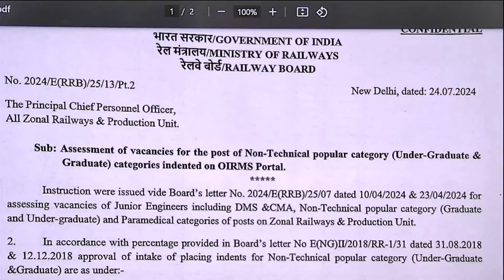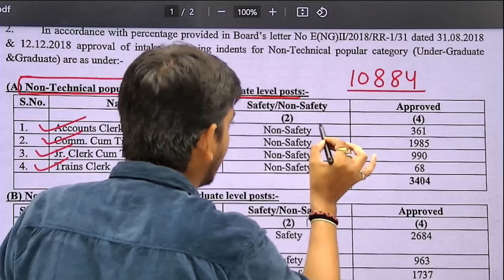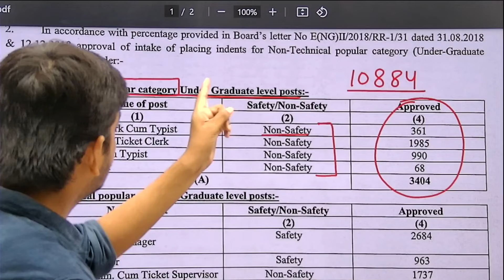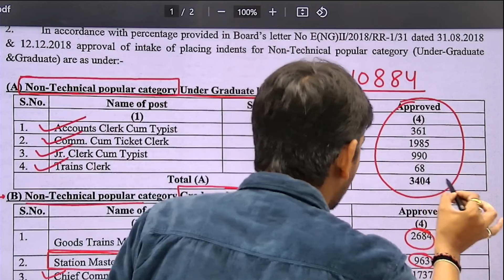RRB NTPC 2024 | Official Notification Out |10000+VACANCY|by SOURABH sir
NTPC New Vacancy 2024 | RRB NTPC Eligibility Criteria 2024 | Railway NTPC New Vacancy 2024 | RRB NTPC New Vacancy 2024 | RRB NTPC Vacancy 2024 | RRB NTPC Notification 2024 | RRB NTPC Syllabus 2024 | Railway NTPC New Vacancy 2024 |

Best Explanation, CAT, Clat, Bank, SSC, ICON_ONLINE, Govt Job, Sarkari Naukri, BBA,
IPM, bank exam, competition exam,ibps

अब पढ़ाई के लिए हो जाओ तैयार, ICON Online ने कर दी है Live Classes की शुरुआत l

Team ICON is a team of educators with a rich experience of almost 15+ years in the field of coaching students for the various entrance exams vis-à-vis CAT, CMAT, CLAT, BBA-IPM, Bank, SSC, etc. If thinking of Aptitude, there cannot be a better choice than us. Very soon shall be launching a completely online platform, website, and application for giving point solutions to all the test takers. Live sessions, recorded videos, test series, doubt-clearing support, and one-to-one counseling, all in one place with the national standard approach. So, now prepare with us for CLAT, BBA-IPM, CAT-CMAT, Bank, SSC, etc.

Stay in touch with us through social media platforms for daily bytes.
Join us on Telegram: ICON Careers